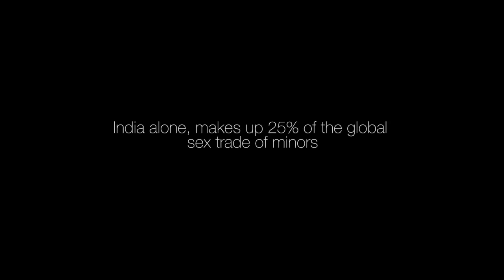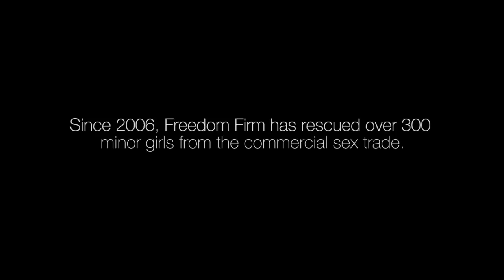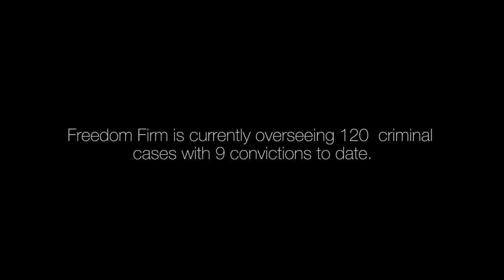Freedom Firm Overview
Freedom Firm is dedicated to the liberation of children enslaved in the commercial sex trade, to their effective rehabilitation, and to justice against those who have profited from their misery. We unapologetically stand dedicated to this cause and this cause alone.

Every donation you make to Freedom Firm helps to fund rescue missions to save the lives of girls who have been kidnapped, coerced, or sold into prostitution.

Every donation you make helps to bring the girls we rescue to a place of wholeness and healing and ensures that each girl is given the tools she needs for a life of self-worth and self-reliance outside of prostitution.

Every donation you make helps us to bring justice through the conviction of the brothel keepers and traffickers who enslave these young girls.

Because of you lives are being transformed!